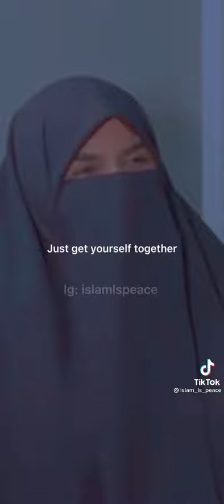9 April 2022